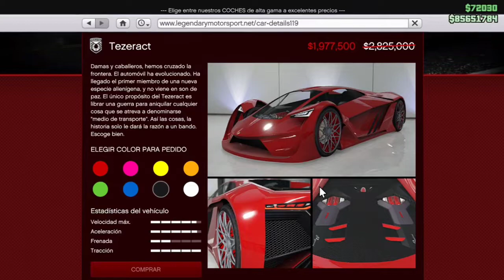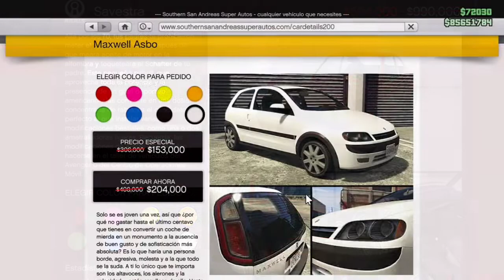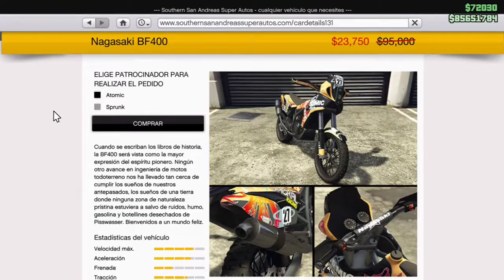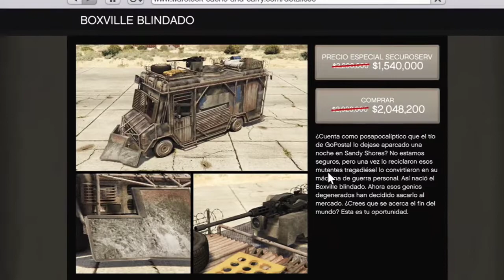ACTUALIZACIÓN SEMANAL GTA 5 ONLINE | BONIFICACIONES SEMANALES 🐀 (15/Septiembre - 21/Septiembre)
En esta ocasión les traigo un nuevo video sobre las bonificaciones semanales de GTA online.

Esta semana tiene bastantes cosas buenas en descuentos y bonificaciones de $ y RP.
También tenemos nuevo vehículo y contenido que viene por parte del nuevo DLC :)